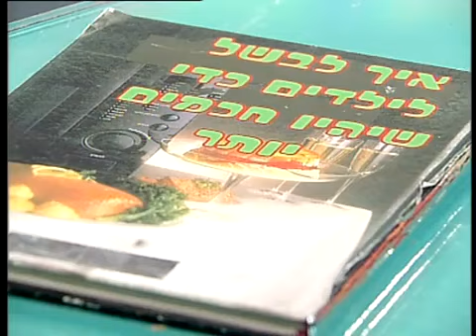פרק 9 – שקוף (שקיפות)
כנסת נכבדה: צ'אקולה קנתה המון מתנות יפות לתכנית אולם היא והיפסטר נבהלים מהבזבוז ומתכננים להחביאן...העלילה מסתבכת, כי יותר מידי דברים בכנסת חשופים לעין כל.
@כאן חינוכית